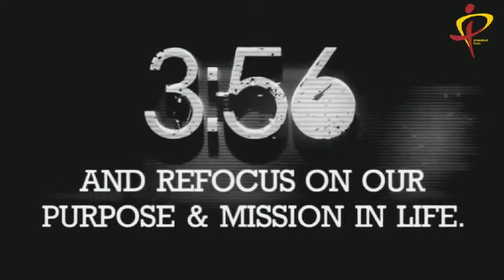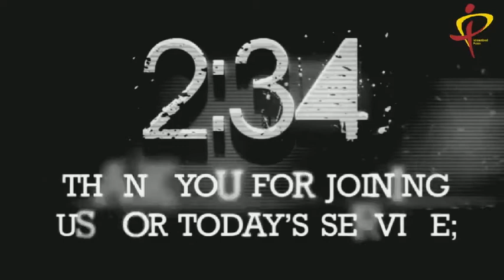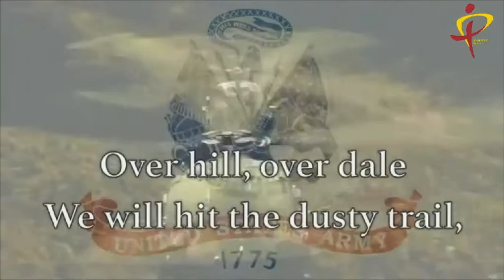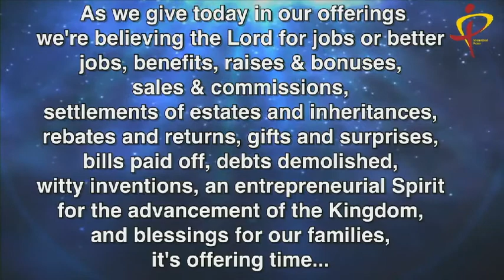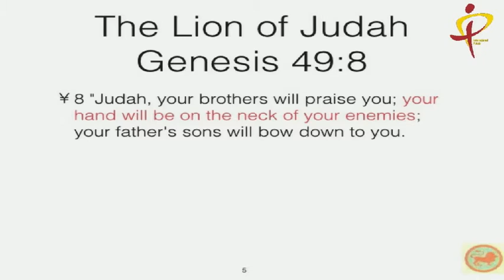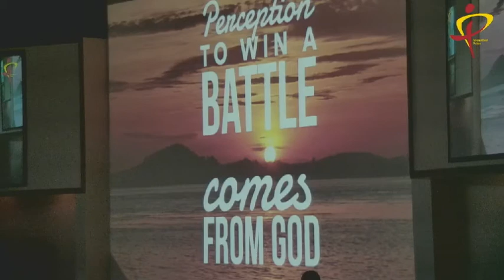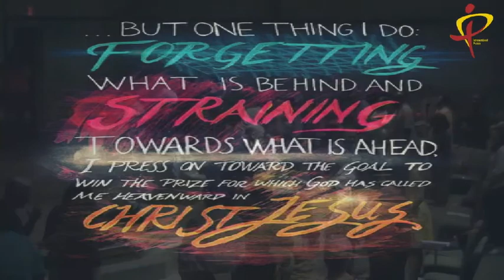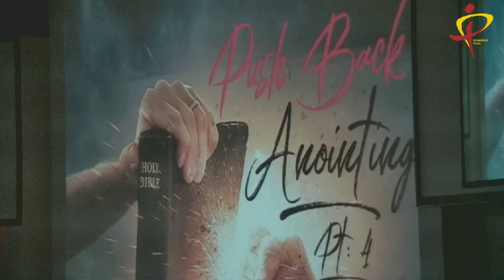5/27/18 IPCOG Worship Experience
Push Back Pt 4